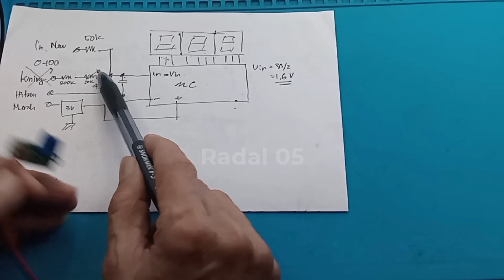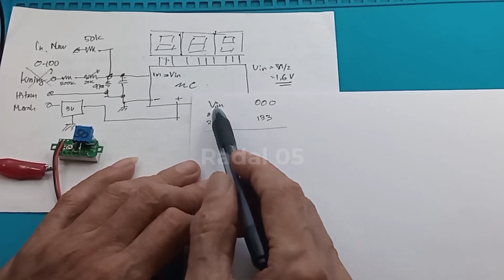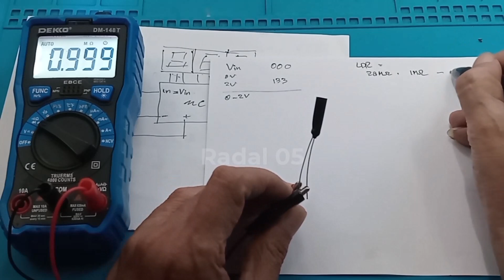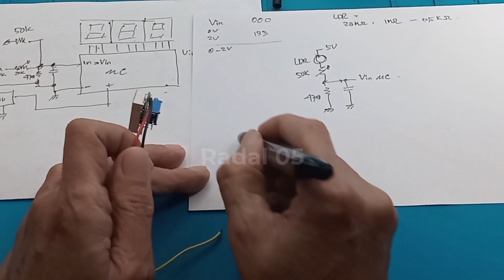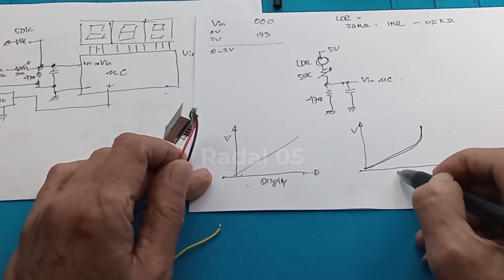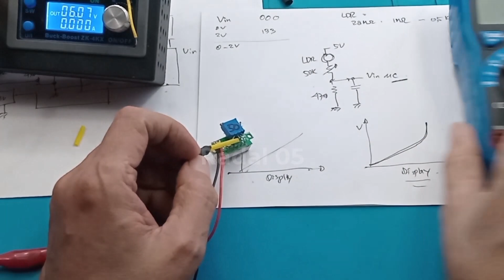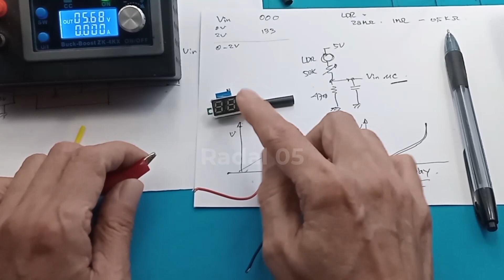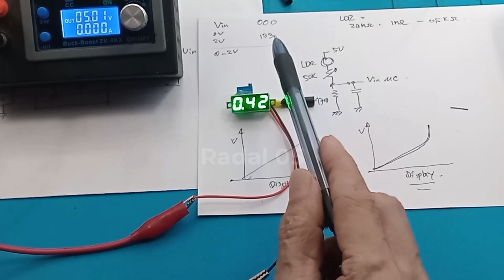Lux Meter DIY Voltmeter 100V Cara tes spesifikasi LDR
Lux Meter  DIY Voltmeter 100V cara tes LDR

link pembelian voltmeter 100V terbaik :
1. Cek Digital Voltmeter DC 0-100V 3 kabel Mini 0.28 inch / Volt Meter Detector LED Panel dengan harga Rp12.500. Dapatkan di Shopee sekarang!
2. Coba cek ini di Tokopedia, deh. Harganya Rp9.250

Specification :
- Measuring range : DC 0V - 100V
- Power supply: 4V - 40VDC
- Refresh speed : About 200mS once
- Reverse Protection : Yes
: Display method : Three 0.28 "LED digital tube Red
- Dimension display : 23 x 10 x 5 mm , length X width x thick (without mounting ears);
- Dimension PCB : 33 x 10 x 0.2 mm
- With the installation of ear length: 33mm
- Weight : 8g

00:00 Radal 05
00:12 Skematilk Volt meter 100V
01:00 Lux meter dengan volt meter
01:22 Cara kerja Volt meter
02:05 Tes spesifikasi LDR
03:30 skematik Lux meter
06:00 Assembly
06:33 Tes Lux meter